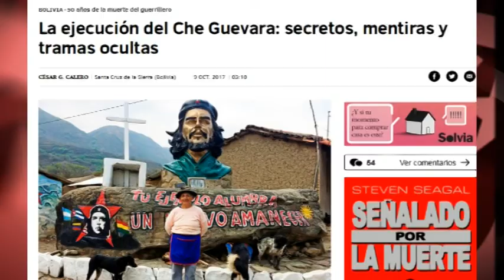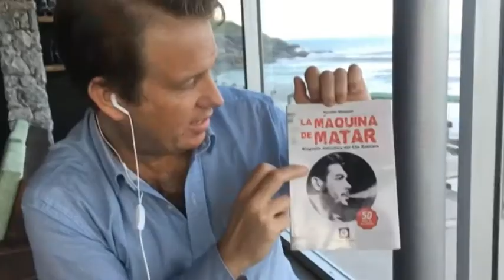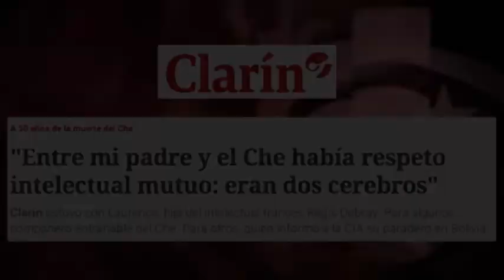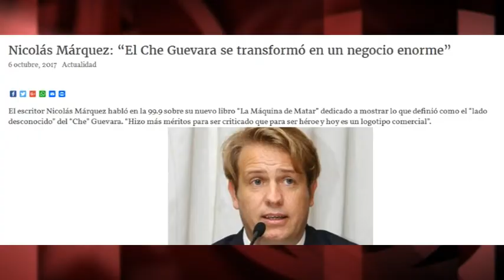Che Guevara, la CIA… y los extraterrestres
En la última estafa editorial titulada “Tengo a papá. Las últimas horas del Che”, de Editorial Planeta, J. J. Benítez, un conocido farsante especializado en libros sobre OVNIs asegura que “hoy el Che Guevara sería un yihadista” y que sus restos no se encuentran en Cuba, sino en Bolivia. Su fuente: un supuesto “exagente” de la CIA. ¿Será el mismo agente que informó a dicho autor sobre una base alienígena que, según sostiene, encontró la nave Apollo XI en la Luna en 1969, y que el ejército de EEUU destruyó –asegura- mediante una bomba nuclear?

* Nota del autor: pedimos disculpas por haber incluido –por descuido- a Jorge Masetti en la categoría de "hijas e hijos de traidores y desertores" al Che y a la Revolución cubana, ya que, en su caso, su padre, Jorge Ricardo Masetti, primer director de Prensa Latina, se mantuvo siempre fiel a sus ideales revolucionarios. La expresión correcta en su caso sería: "hijo traidor de un revolucionario". Reiterar las disculpas, sobre todo, a la familia Masetti que se mantiene fiel a las ideas del maestro y lucha por sus ideas y su memoria.